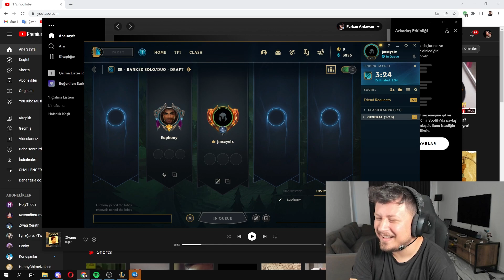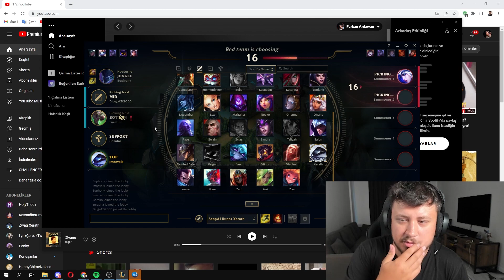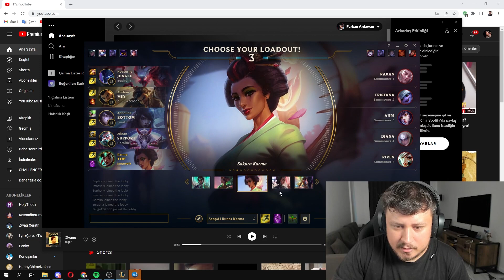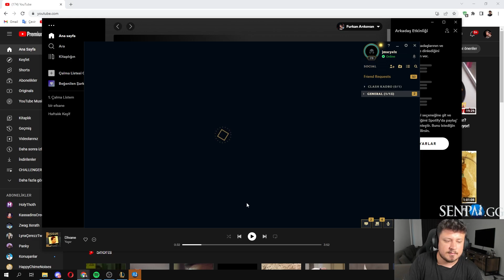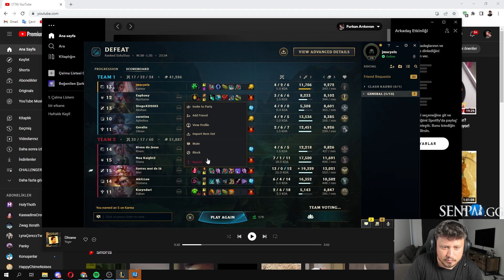Scripte karşı nasıl oynanır?